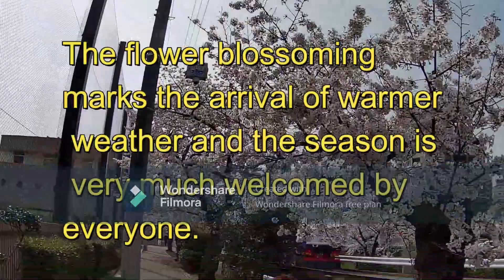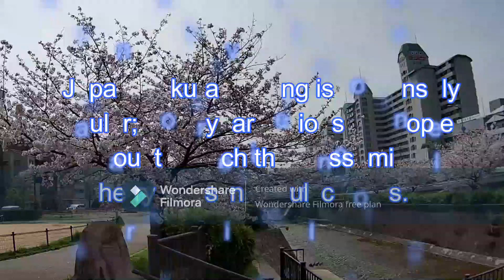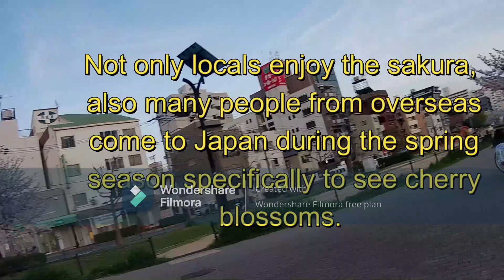Sakura season in japan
its just for the information about japan sakura season